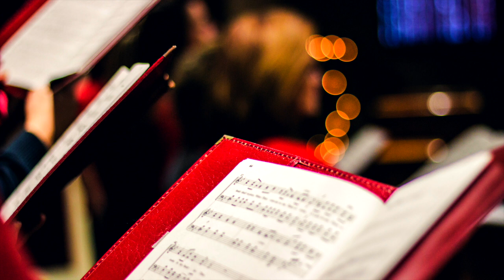HOLIDAY/CHRISTMAS MUSIC Calm Bright Slow ROYALTY FREE Download No Copyright Content | ANGELS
This piece of holiday/Christmas music is royalty free content that is no copyright and is available to download for free! Enjoy the calm, bright, slow paced track.

MUSIC CREDIT
Angels We Have Heard - Christmas by Kevin MacLeod is licensed under a Creative Commons Attribution licence

IMAGE CREDIT
Photo by David Beale on Unsplash